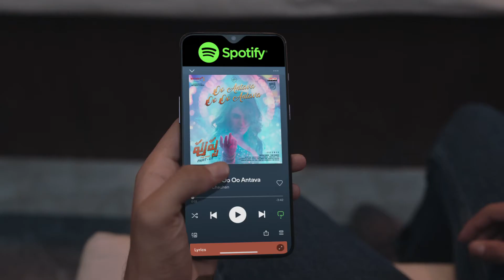Leo Burnett I Spotify India I Music Makes Life Better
Music Makes Life Better. No matter what situation you may find yourself stuck in, Spotify has the right music solution. Spotify ‘Sunte Ja’.